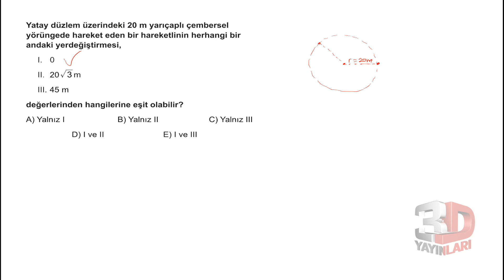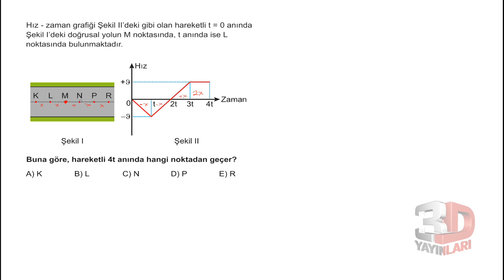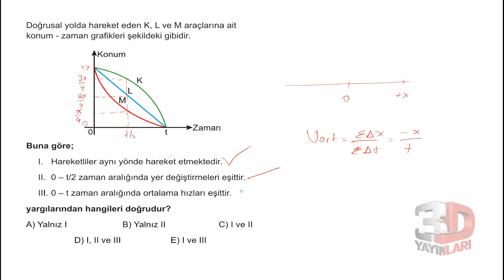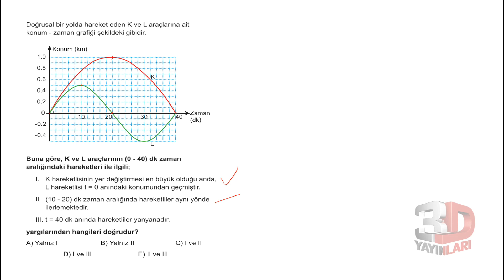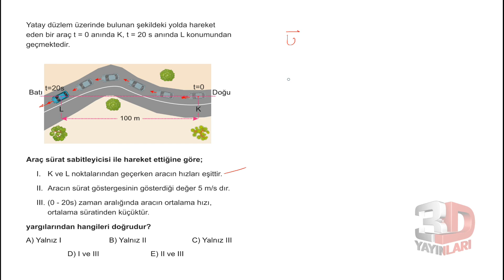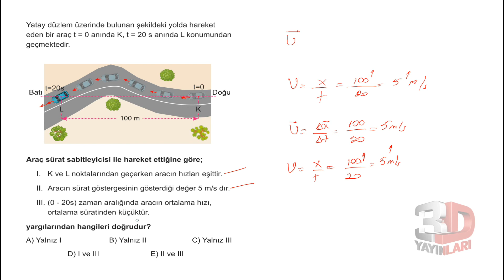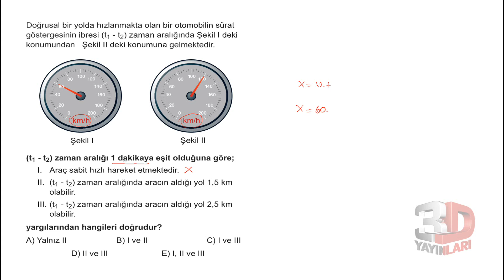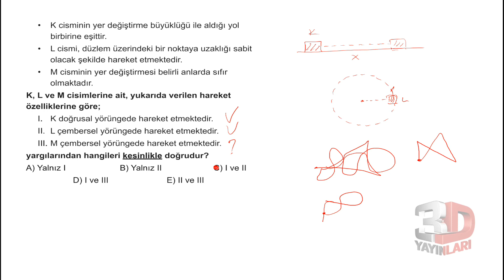AYT Fizik Soru Bankası Bölüm 2 Test 2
🎞 Soru Listesi
▶ 00:00:00 Bölüm
▶ 00:00:00 Soru 1
▶ 00:01:34 Soru 2
▶ 00:02:52 Soru 3
▶ 00:04:28 Soru 4
▶ 00:05:53 Soru 5
▶ 00:07:15 Soru 6
▶ 00:08:42 Soru 7
▶ 00:11:25 Soru 8
▶ 00:13:24 Soru 9
▶ 00:16:09 Soru 10
▶ 00:19:00 Soru 11